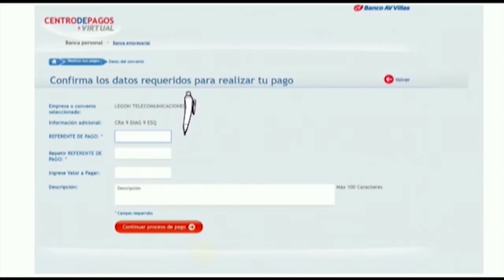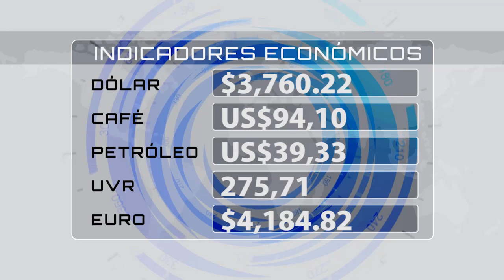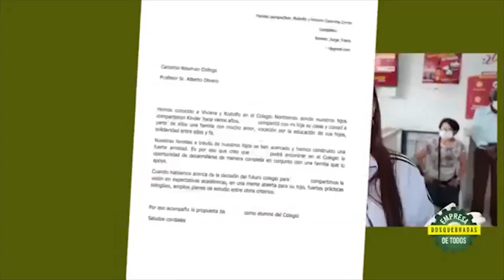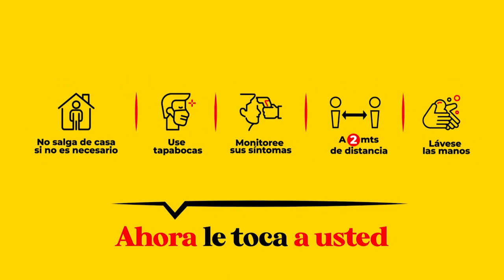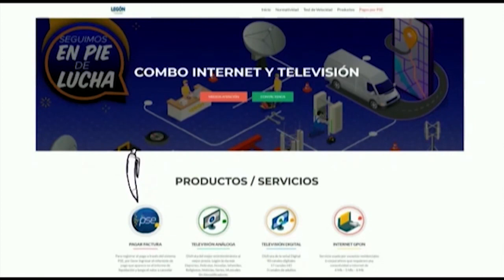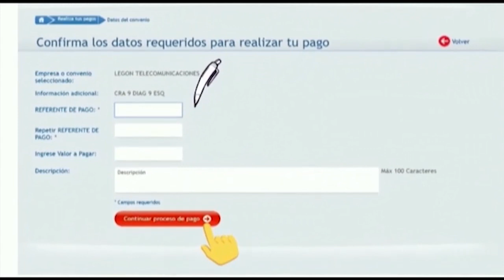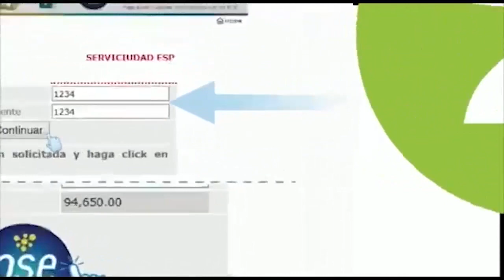EMISIÓN CNC NOTICIAS VIERNES 19 JUNIO 2020